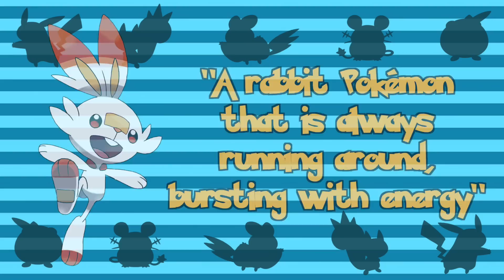Predicting Ash's Galar Region Team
We still haven't gotten an official announcement on the Pokémon Sword and Shield anime, but that won't stop the predictions!  Here's my current thoughts on what Ash's Galar team will look like!

Music used is from Toradora!